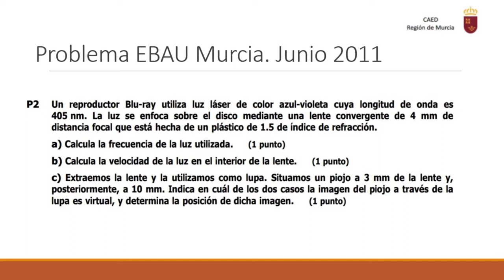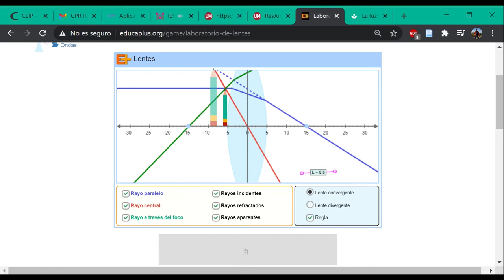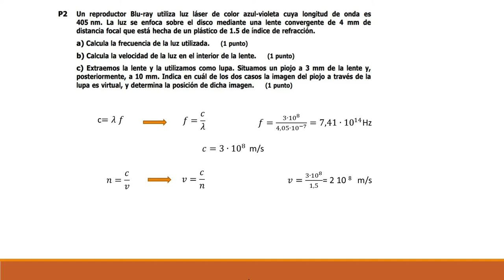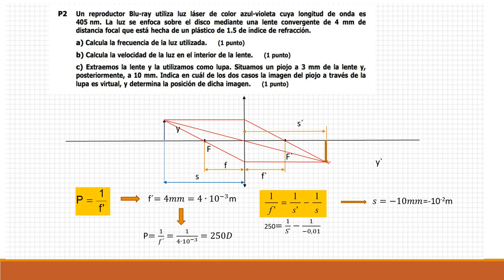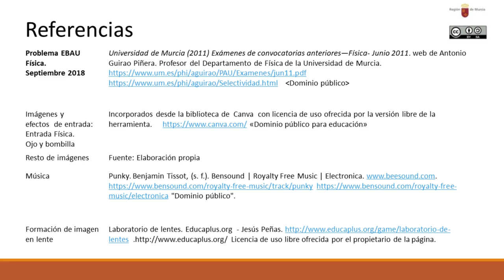PROBLEMA DE ÓPTICA EBAU JUNIO 2011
Problema de óptica geométrica y física.